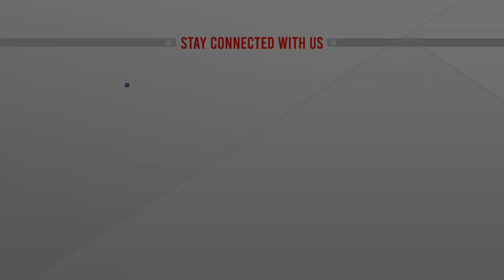কুসিক নির্বাচনে চমৎকার পরিবেশ রয়েছে : আওয়ামী লীগের মেয়র প্রার্থী | ATN News